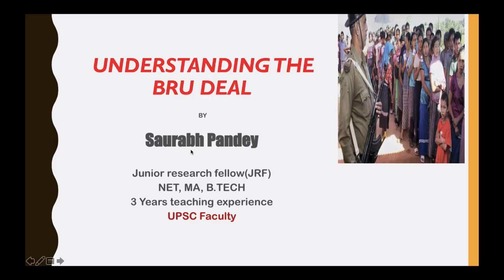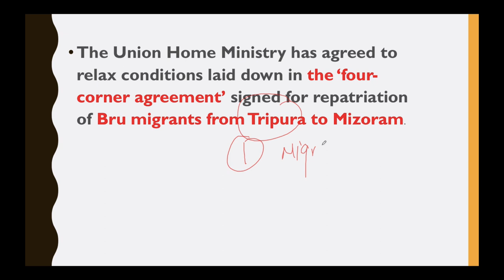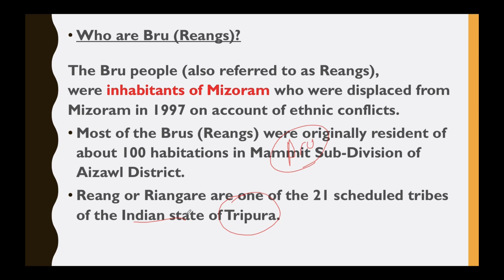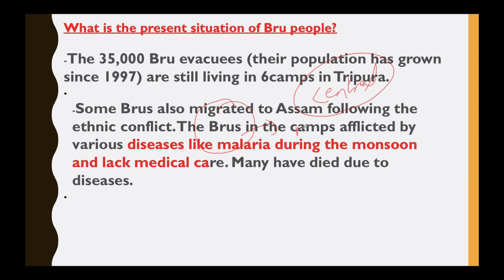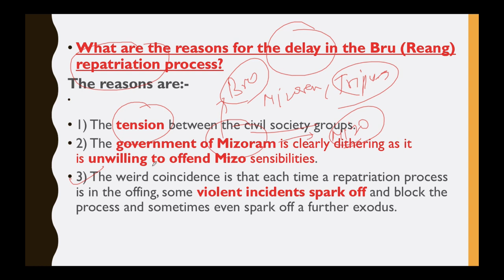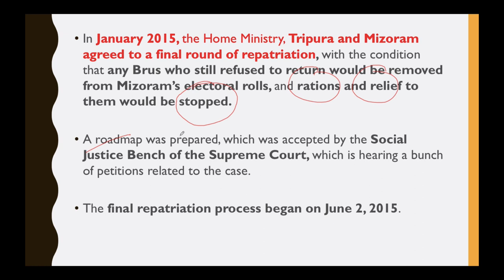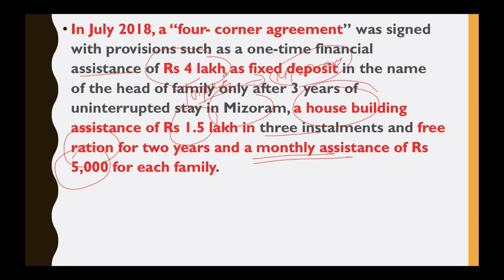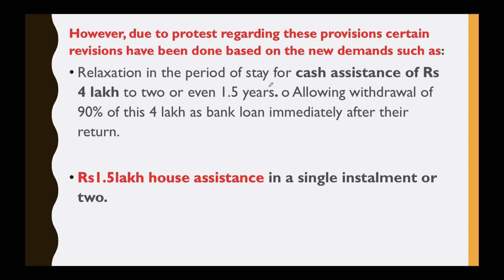What is Bru Tribe Migrants deal? The Four Corner Agreement explained, Current Affairs 2018